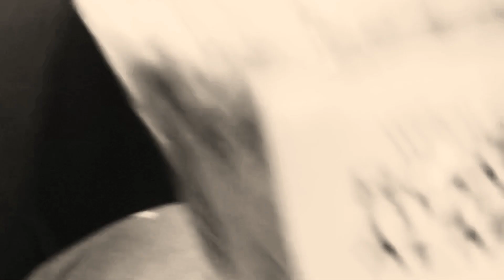Wither 4 Part 39 (2024)